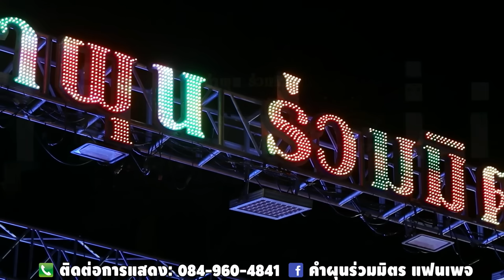คู่พระ-คู่นาง คำผุนร่วมมิตร - บาส ปัทมนันท์ & นิว มุกดา | วัดสระปทุม อ.ปทุมรัตน์ จ.ร้อยเอ็ด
เพจ : คำผุนร่วมมิตร CHANNLE / บาส ปัทมนันท์ แฟนเพจ / ลูกทู่งหมอลำ คำผุนร่วมมิตร